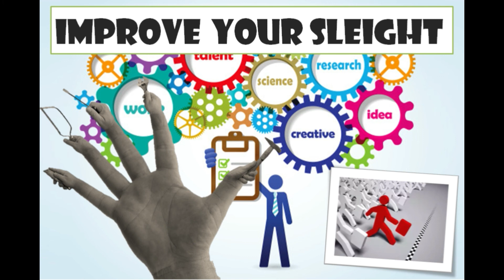Improve your sleight immediately | subliminal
Don't speed my videos, I already sped up the affirmations
Don't mix up more than one subliminal at a moment for my videos to avoid overlap.

Results are permanent. This subliminal cointains no binaural beats. It’s unisex.

You can listen to it while sleeping, meditating and you shouldn't use it while driving.
You can loop this video overnight for ultra fast results!

•Drink good amount of water.

•It's recommended to visualize your outcome as much as possible.

•It's also recommended to listen to subliminals while meditating.

•Praise your subconscious almost everyday out-loud.

•Your race/ethnicity and language has no impact.

•Better effect with earphones/headphones.

•Listen at comfortable volume at least 2+ times a day (The more, the better.)
I highly recommend listening to this Powerful Subliminal Booster, as it will remove any blockages that may hinder your progress and it will also speed up drastically your results giving you, over time, instant and permanent results.
Full results varies from person to person, and it depends on the type of subliminal you are using. Belief, consistency and repetition are big keys. Be committed to the subliminals you are using to see full results. On average it usually takes from a couple weeks to a couple months.
FAQ is on FB page...
- Give feedback on results - Watch ads when you can :) - Suggestions are welcome! Wishing you all super-fast and most amazing results! :-)